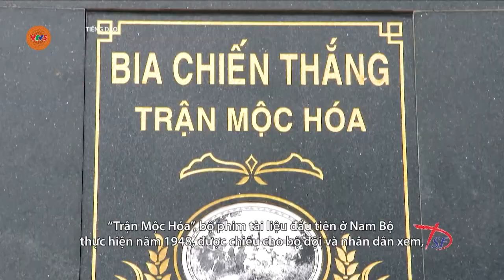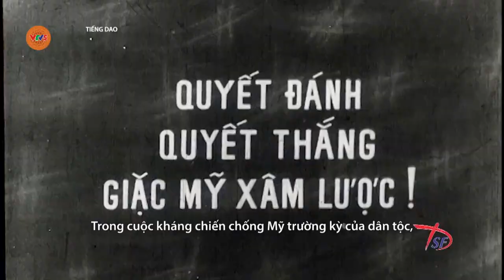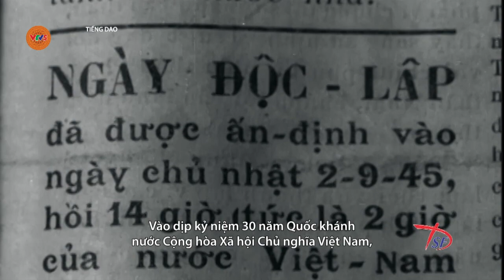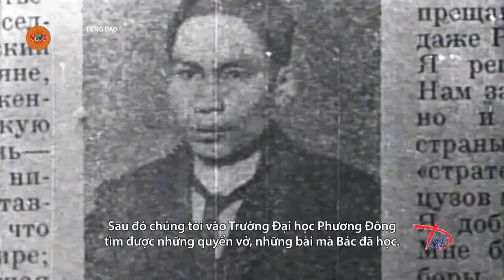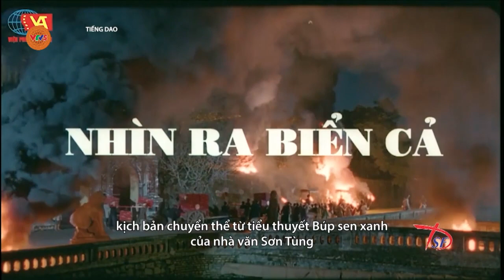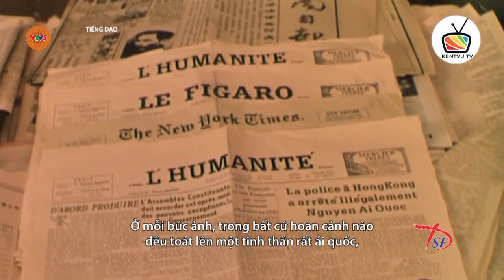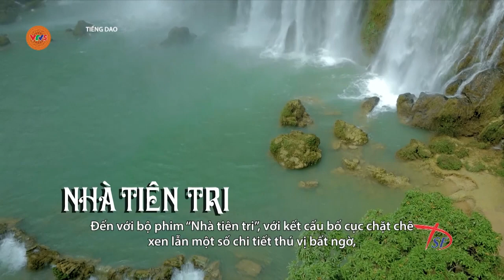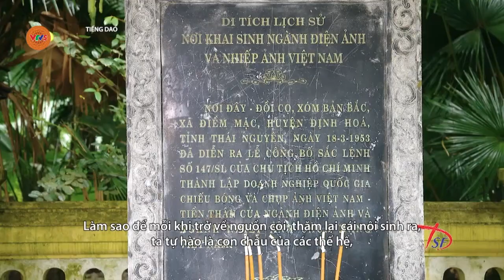[TIẾNG DAO] BÁC HỒ VỚI ĐIỆN ẢNH | VTV5